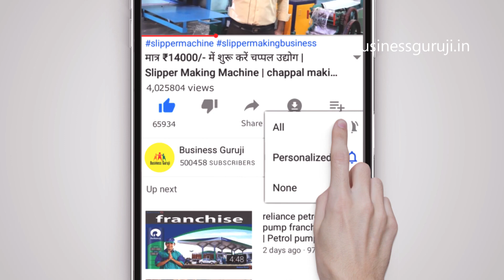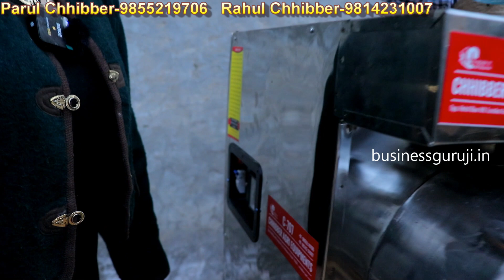मसाला पीसने की मशीन ,machine mini rice mill , aata chakki , masala Grinder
seller detail--

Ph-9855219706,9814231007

business guruji,
चावल मिल,
मिनी राइस मिल,
मसाला पीसने की मशीन,
mini rice mill machine,
flour mill,
mini rice mill,
machine mini rice mill + aata chakki + masala Grinder,
machine mini rice mill,
aata chakki,